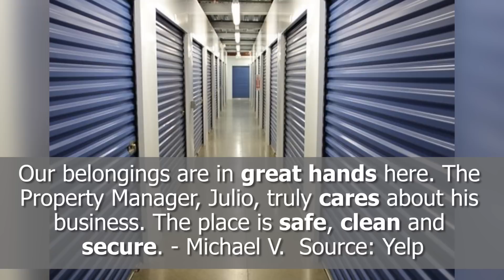US Storage Centers - REVIEWS - Los Angeles, CA - Self Storage Reviews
TODAY'S REVIEW: US Storage Centers is a highly rated self storage in Los Angeles, CA. This video highlights just some of the amazing feedback they have gotten from their happy clientele.

For more info you can contact them at:
12700 Braddock Dr.